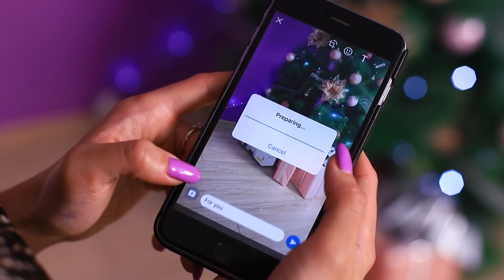Good Girl vs Bad Girl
Each girl makes her own choice - to be bad or good! But both of them fall in love, part, and find themselves in funny situations!